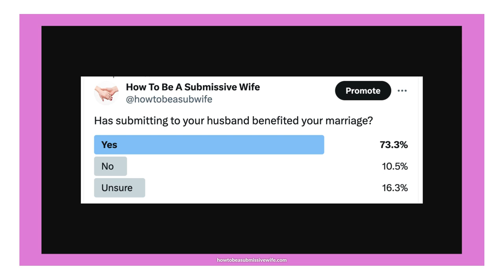73.3% of wives believe embracing submission positively impacts their marriages.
Poll results: 73.3% of wives believe embracing submission positively impacts their marriages. Following traditional gender roles and allowing husbands to lead increases happiness and life satisfaction. Start embracing harmony, love, and happiness by submitting to your husband's will.